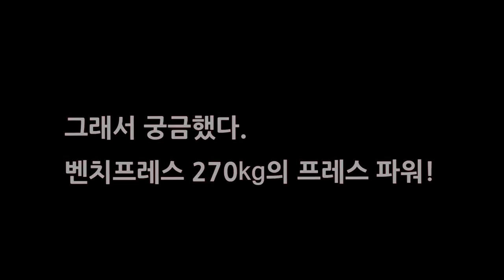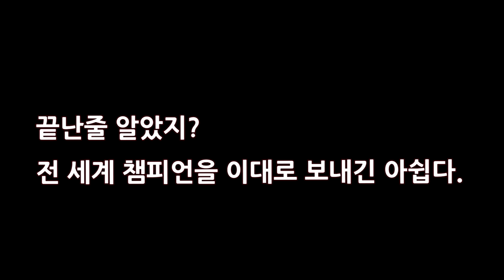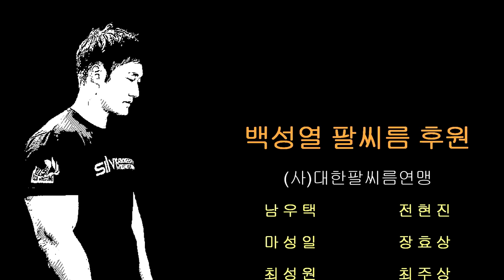전 세계 챔피언 팔씨름 힘 측정 (파워리프팅, 벤치프레스, 스쿼트, 데드리프프트)